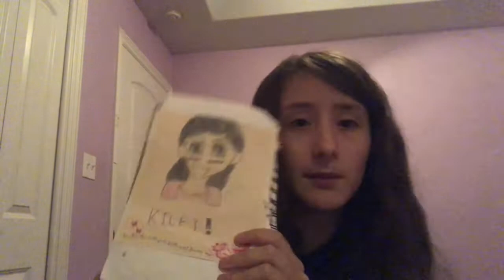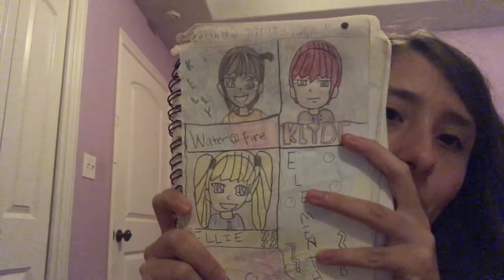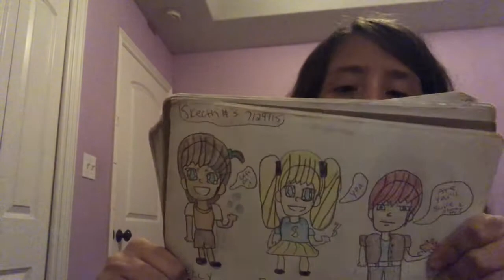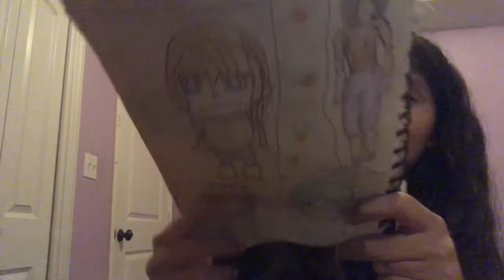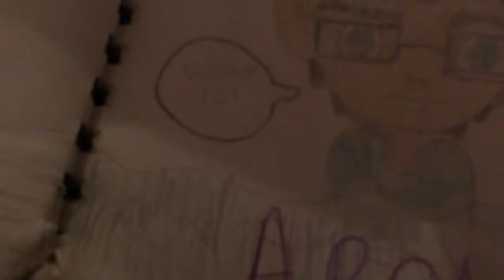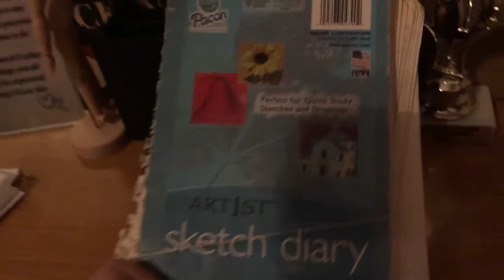Old Sketchbook Tour !!!KKCHAN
Hey peoples This is Kayla and welcome to my cringy old Sketchbook lol 😂 Hope y’all enjoy this vid and here is a link to my last vid